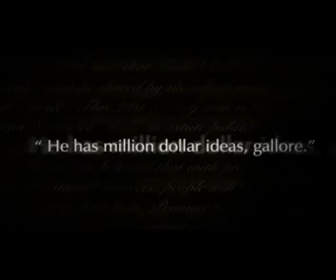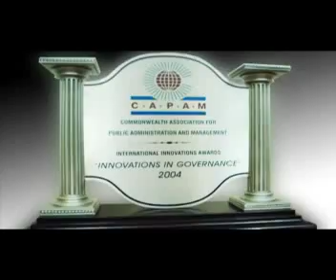Shri Narendra Modi the ambassador of India's future